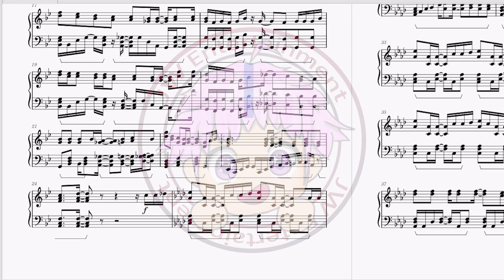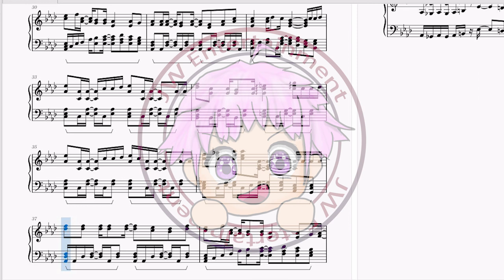[吸血鬼すぐ死ぬ/吸血鬼馬上死/The Vampire Dies In No Time] 主題曲OP 福山潤- DIES IN NO TIME (TV Size)